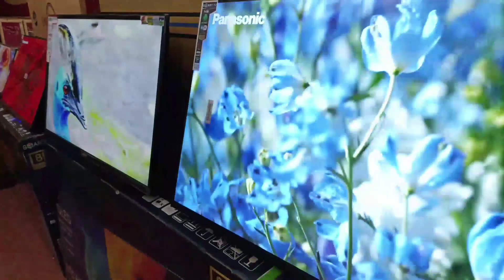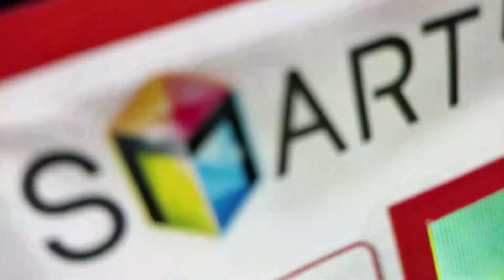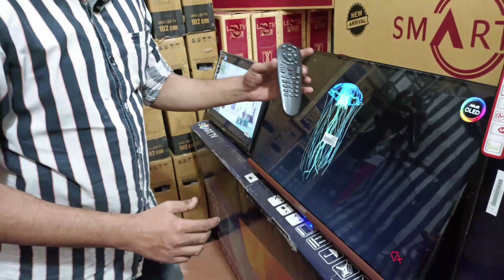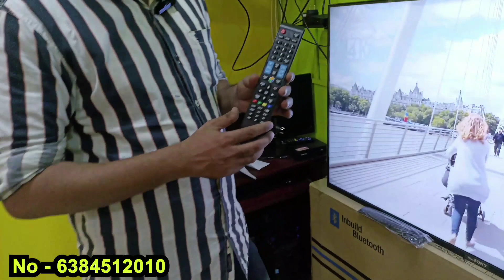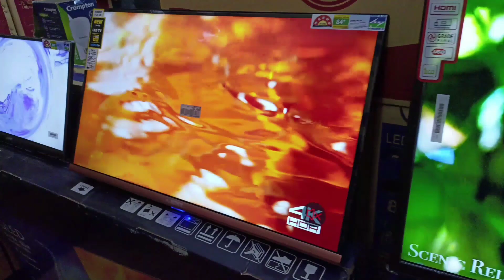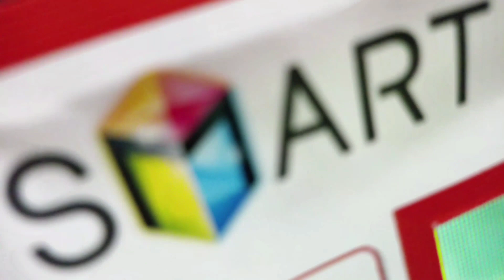பாதி விலைக்கு Android Smart Led TV Cheapest Led Tv Market Tamil Cheapest wholesale Smart Led TV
UNBELIEVABLE TODAY OFFER STARTS NOW

TAMILNADU BEST  WHOLESALE AND RETAIL

All over TAMILNADU parcel service available

 BISMI ELECTRONICS
 (TRICHY ELECTRONICS)
No.1,CITY PLAZA,
OLD POST OFFICE ROAD,
(OPP SEDAL MARIAMMAN KOVIL)
 BEEMANAGAR
 TRICHY-1

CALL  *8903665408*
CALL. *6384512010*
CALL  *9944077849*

New SONY,TOSHIBA,VU,BRAVIA

19 inch 2800,3499
21 inch 3400,3899
24 INCH 4999,4999 ONLY
26 INCH 4999,5499 ONLY
32 INCH Rs 5750,5999 ONLY
32 inch android 6500,6999
32 inch android FRAMELESS OLED 4K 7500,7999
43 INCH ANDROID  9999,10999 ONLY
43 inch smart android voice 11499
46 SMART RS.11999,12999 only
46 SMART FRAMELESS  OLED RS.13999,14999 only
SOUNDBAR
50 inch SMART 17999
50 inch SMART 4K 18999,20499
FRAMELESS, SOUND BAR VOICE
55 inch  SMART ANDROID 24999
55 inch  SMART FRAMELESS IPS 4K 26999,28499
VOICE
65 inch  SMART 4K FRAMELESS IPS 43999,44999. OLED VOICE
*100% CUSTOMER SATISFICATION*

Chennai Address
Saidapet

No. 59A
Narayanaswamy street
Saidapet
Ch-15

Landmark
1.Housing Board Vellamaram
Shop 2
Valasaravakkam

No.1
Asthalakshmi Nagar
21st street
Valasaravakkam(Alapakkam)
Ch-16
Shop 3
The Tv Shop Velechery

No.16/7
Dandeeshwaram 3rd main road
Velechery
Ch-42

Best 43 Inch 4K TV, Best 40 Inch FHD TV under 25000
top 4k fhd tvs
top tvs
top 4k tvs
top fhd tvs
smart tv
4k tv
fhd tv
32 inch tvs
best 40 inch fhd tvs
best 43 inch fhd tvs
best 43 inch 4k tvs
best 43 inch 4k smart tvs